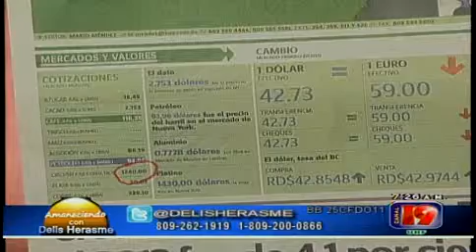Programa 17 de enero 2014 Primera parte